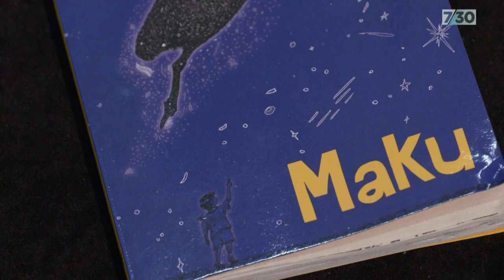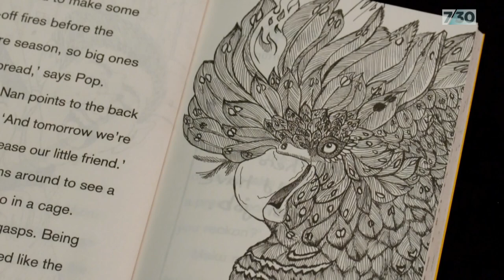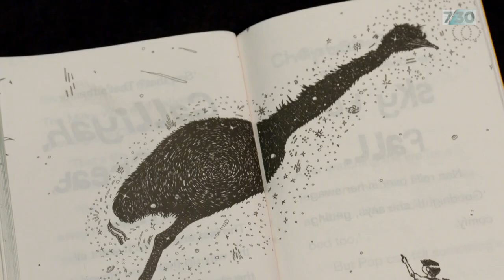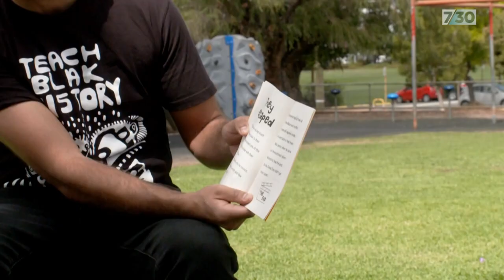Actor and writer Meyne Wyatt pens a children's book | 7.30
Meyne Wyatt is an award-winning performer and director. In 2020 he added artist to the list, winning the packers' prize at the Archibalds for his self-portrait. If that's not enough, he's now an author too, as Rhiannon Shine reports.